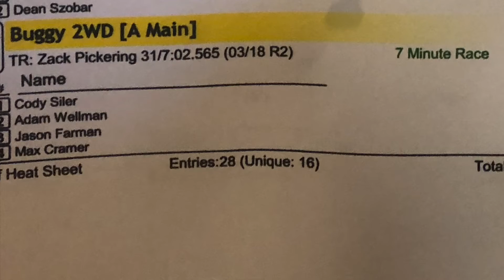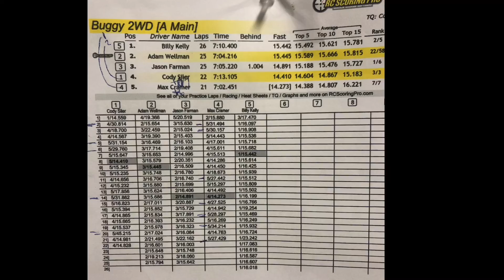6amRC. 17.5 buggy main. WS Raceway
Associated B6.1. WS Raceway in Paxton Illinois